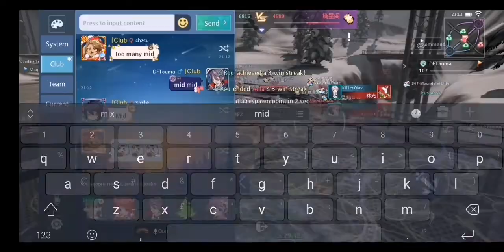Dragon Raja Sea! Moondale(s47) vs StarCatcher(s3)